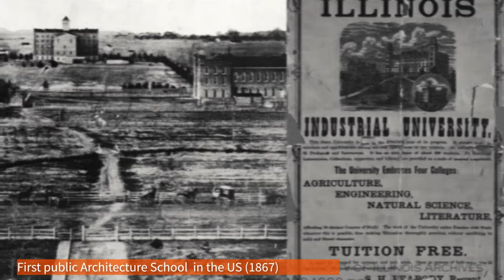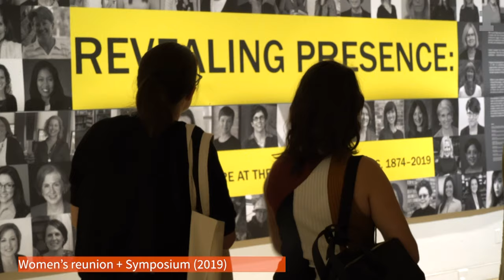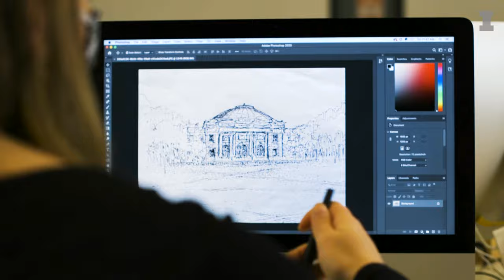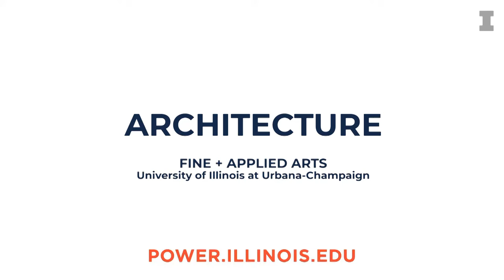Welcome to the Illinois School of Architecture